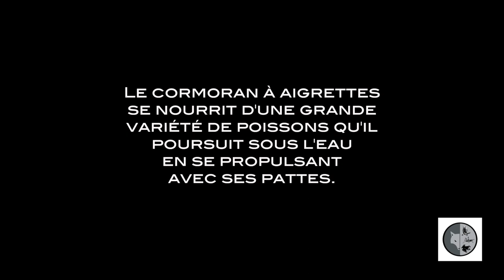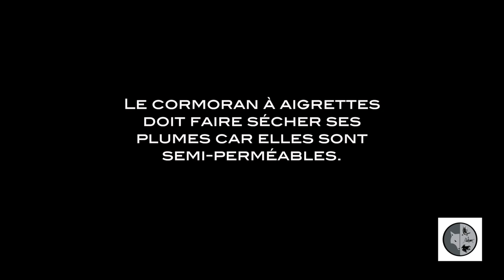Cormoran à aigrettes